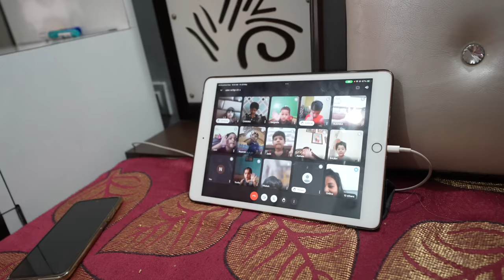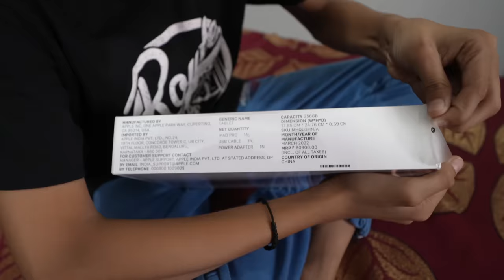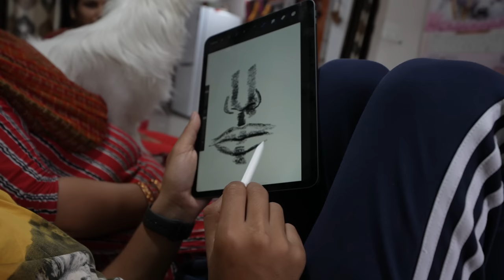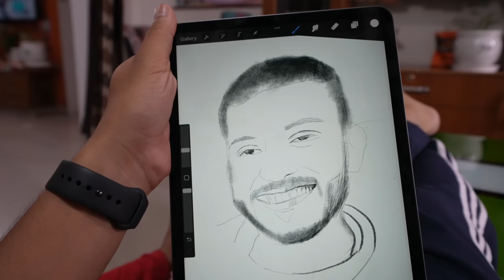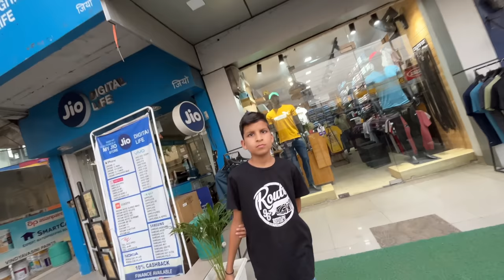New Ipad Pro Le liya 😍